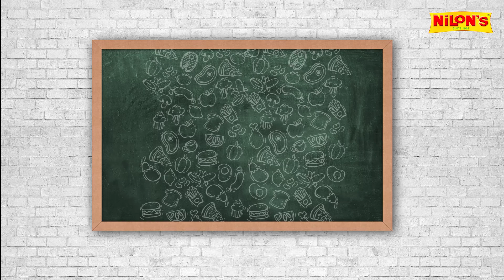Nilon's- Happy Teachers Day video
We all have an eye to identify things that teach us lessons of great value. After all, nuggets of wisdom can come from anywhere. Our day-to-day lives are filled with lessons to learn from.

On TeachersDay let’s appreciate the little things that teach us lessons of great value. Let’s use this occasion to appreciate what we learn through everyday experiences and make it an enjoyable experience.

We would love to hear from all the LinkedIn family about their learnings from food and experiences in general.